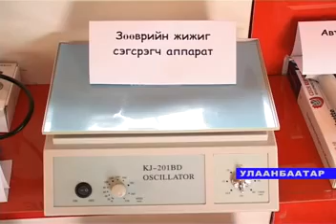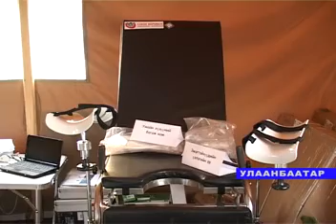Доступная медицинская помощь